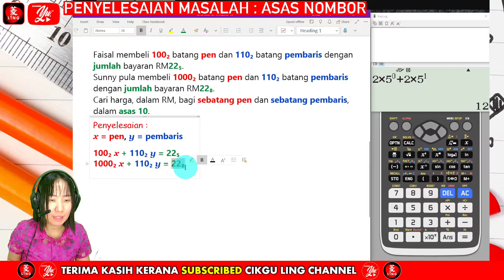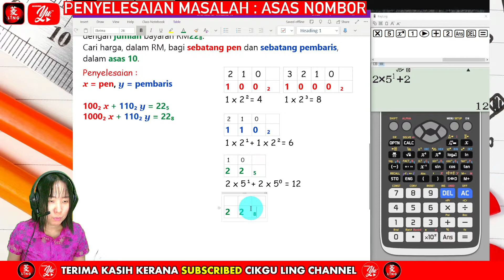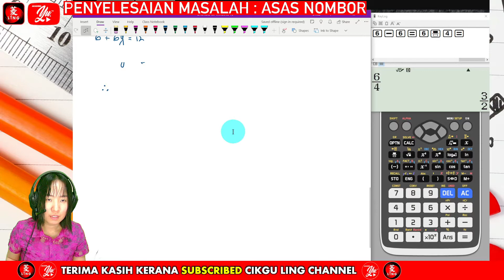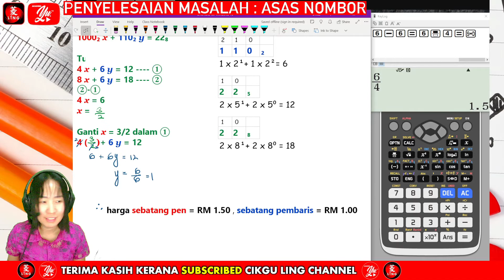2.1.4 Penyelesaian Masalah - Asas Nombor & Persamaan Linear Serentak MATEMATIK TINGKATAN 4 BAB 2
Contoh Penyelesaian Soalan yang melibatkan Asas Nombor dan Persamaan Linear Serentak dalam satu soalan, Matematik Tingkatan 4 KSSM Bab 2 Asas Nombor.